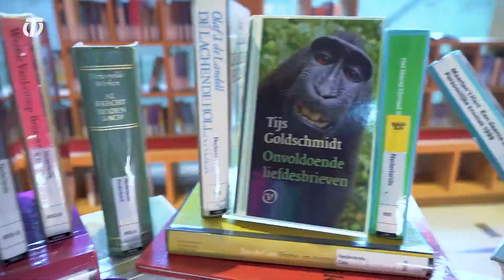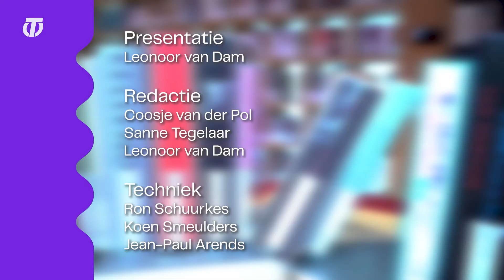360° Boeken Seizoen 2, Aflevering 2 - Frank van Empel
Als jonge, net afgestudeerde man schreef Frank van Empel reportages voor de Haagse Post. Daar werkte hij samen met o.a. Ischa Meijer. Het werd de start van een glansrijke journalistieke carrière. Tot hij in 2004 wordt gediagnostiseerd met de ziekte van Parkinson. Hierover schreef hij twee boeken, te weten Parkinson Hotel (2015) en Parkinson Hotel boodschappers (2018). In deze aflevering van 360⁰ Boeken voert Leonoor van Dam een bijzonder en open gesprek met Frank van Empel over zijn ziekte, zijn schrijfambities en het leven in ‘Hotel Parkinson’.